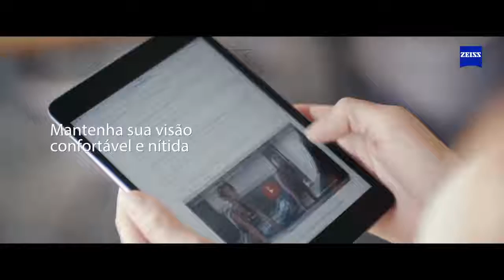Para Quem Usa Lentes De Contato ZEISS EnergizeMe- Grupo Ajbr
Uma vida em equilíbrio começa nos seus olhos. Conheça mais sobre ZEISS EnergizeMe - as primeiras lentes de óculos desenvolvidas para aliviar os seus olhos após o uso de lentes de contato.